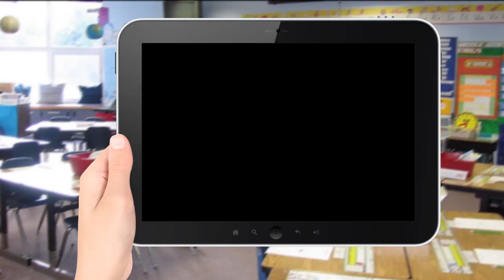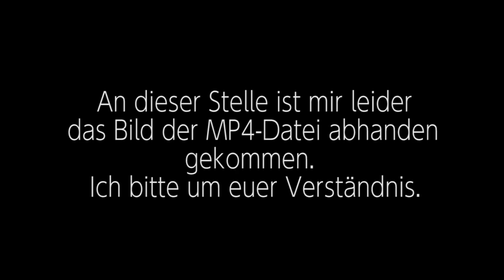Spezialwelt? Wohl eher PIMMELWELT! 🐾 (Best of Kegy SM3DW)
Regie? Machen wir noch n' Level??

Ist eigentlich ganz ok geworden für mein erstes richtig geschnittenes Best of lel